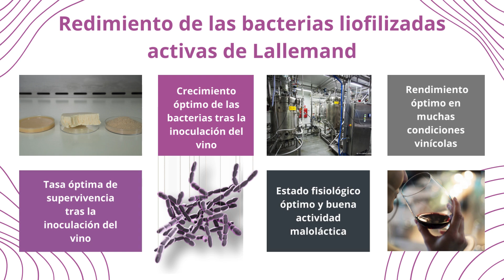Lallemand Oenology celebra su 35 aniversario de experiencia y producción de bacterias enológicas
🍷 Enología Lallemand: 35 años de innovación en fermentación maloláctica 🔬✨
Durante más de 35 años, Lallemand O enology ha estado empujando los límites de la innovación en enología gracias a su experiencia en bacterias seleccionadas. 🦠
🎯 ¿Por qué elegir nuestras soluciones de fermentación maloláctica?
✅ Controla la fermentación maloláctica (FML) para una vinificación óptima 🍾
✅ Mejore el perfil sensorial de sus vinos tintos, blancos, rosados y espumosos 🍇
✅ Benefíciese de las cepasOenococcus oeni y Lactiplantibacillus adaptadas a todos los estilos de vino 🌍
🔬 Nuestra experiencia en la gestión de la FML :
✔️ Una amplia gama de soluciones que se adaptan a todas las condiciones de vinificación
✔️ Procesos innovadores para optimizar la estabilidad y la calidad del vino
✔️ Un enfoque científico probado y aplicado con éxito en todo el mundo
📌 Descubra nuestras soluciones de fermentación maloláctica e innovaciones enológicas :